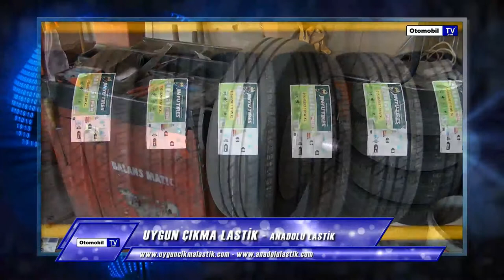Uygun Çıkma Lastik | Anadolu Lastik [OtomobilTv.com]